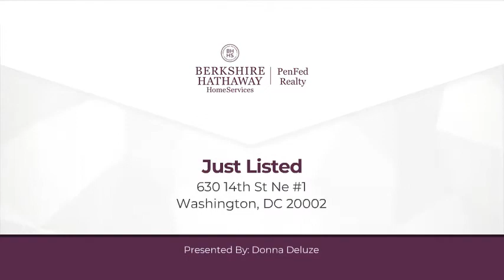630 14th St Ne #1 Washington, DC 20002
Donna Deluze - Dupont Office
2 beds 2 baths